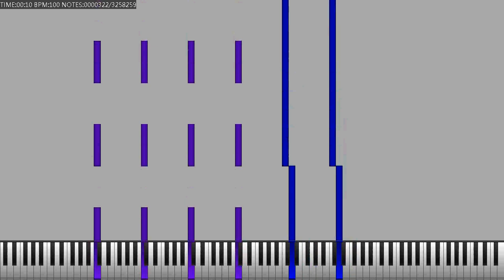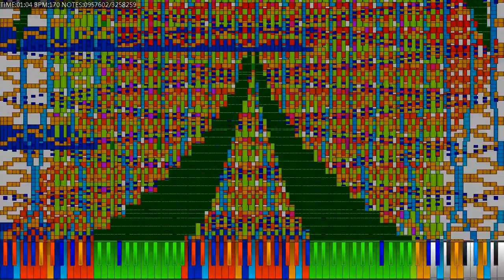[Black MIDI] Mary had a pizza Pie 3.2 Million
Made by: Me (original by adrian mr)

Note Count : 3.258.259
Synth : Keppy's MIDI Converter
SoundFont : Fl Studio Effect Piano 3